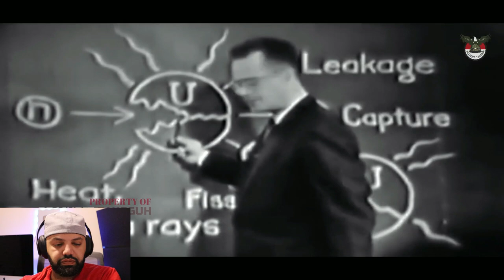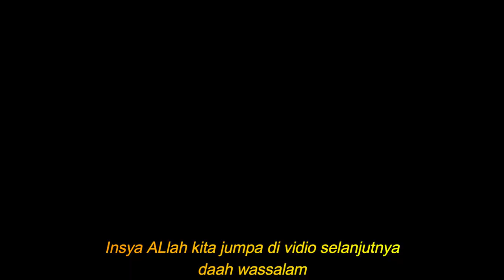MENGEMPARKAN DUNIA! 3 ALASAN MILITER AMERIKA SANGAT TAKUT PADA MILITER INDONESIA | MR Halal Reaction